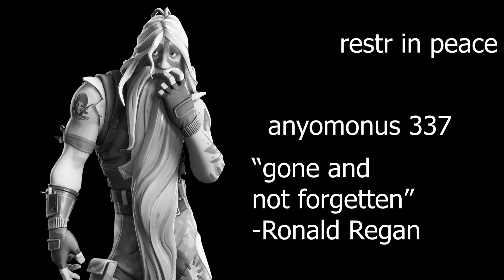Fortnite Remix Is A Banger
Fortnite remix gameplay since I found it to be fun.